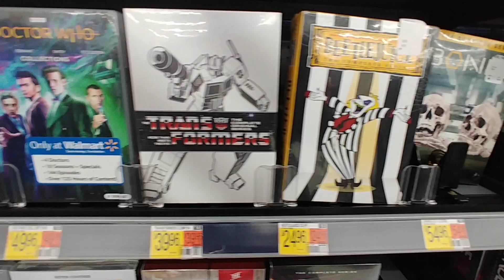TV Series at Walmart - Aug 2023